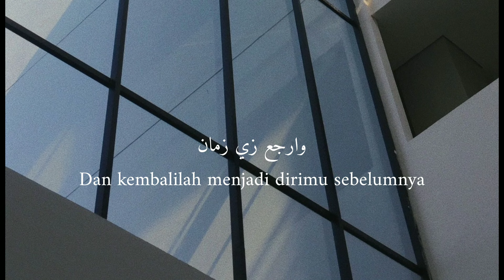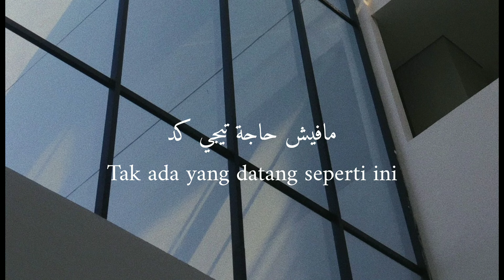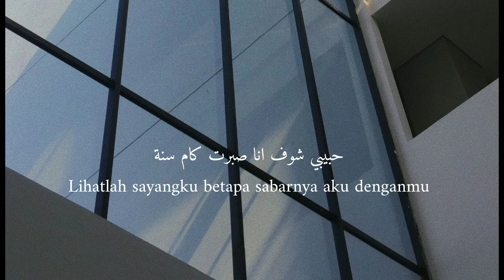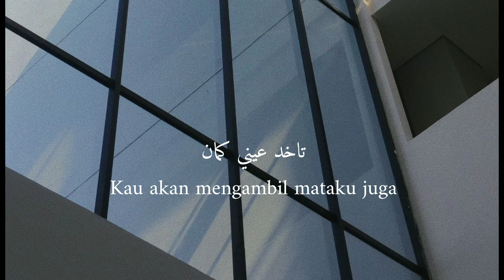Nancy Ajram Ah W Noss || Lagu arab viral tiktok || Song arabic viral